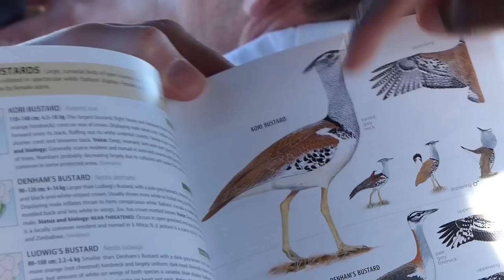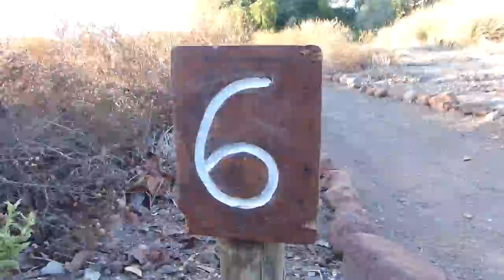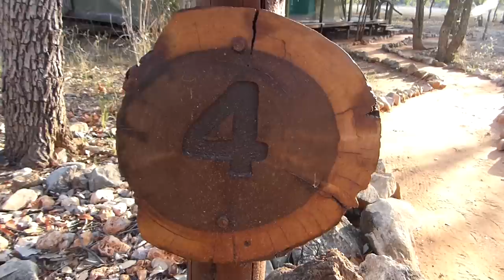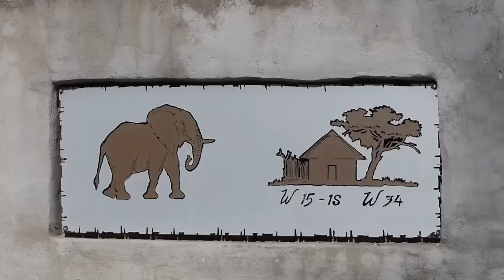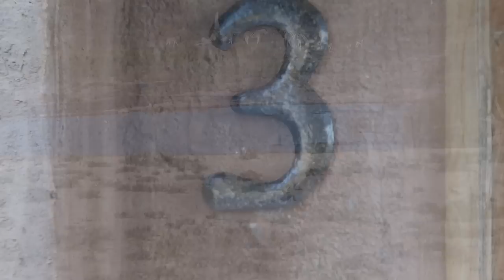A Trip through Namibia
This is my Movie "A Trip through Namibia". Just sit back, relax and watch an awesome journey through the beautful landscape of Namibia and the wildlife.
It was a 9 week work to do this movie.
Thanks to wilderness safaris and their camps who made this movie happen and tried to give me the best shots.

Chapters:

Windhoek Hotel: 1:00
Kulala Desert Lodge 3:02
Sundowner: 5:02
Ballon Flight: 6:18
Canyon and Dunes: 9:52
Damaraland Camp: 13:28
Breakfast and Elephants Part I: 15:21
Elephants and Animals Part II: 20:26
Desert Rhino Camp: 26:13
Trip through the Desert: 27:55
Rhino: 30:31
Ongava tented Camp: 33:40
Trip through Ongava: 35:38
Lions: 39:55
Etosha National Park: 42:52
Onguma the Fort: 47:16
Okonjima: 48:52
The End: 53:10